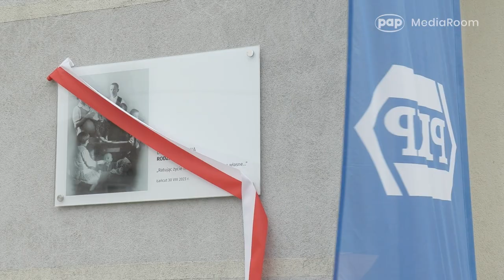Rodzina Ulmów – patronem dworca kolejowego 𝗣𝗞𝗣 Łańcucie!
🔔 Bohaterska i wyjątkowa Rodzina Ulmów – została patronem dworca kolejowego 𝗣𝗞𝗣 Łańcucie! 🚉 31 sierpnia 2023 r. odbyła się uroczystość nadania imienia, podczas której odsłonięto tablicę poświęconą patronom oraz mural na ścianie dworca. Polska rodzina została zamordowana przez żandarmerię niemiecką w czasach II wojny światowej za pomoc i ukrywanie w swoim domu Żydów. 🇵🇱

Materiał filmowy został zrealizowany przez Polską Agencję Prasową (PAP).